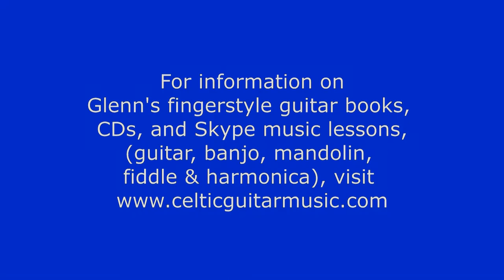Danny Boy - Glenn Weiser, Celtic fingerstyle guitar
“Danny Boy” is among the world’s most famous and beautiful songs. Many musicologists consider it the most perfect specimen of a folk tune in existence because the wave-like contours of its melody. In evidence of this, in 2007 the Catholic Church, condemning the song as “emotionally manipulative,” banned it from being played at church funerals because of its power to reduce congregations to tears, thus distracting the mourners from a more dignified solemnity.
The melody is believed to have composed by the Irish harper and nobleman Rory Dall O’Cahan under the title of “the Lament for Ulster, as he lived at the beginning of the Ulster Plantation, a dark period in Irish history when England resettled Protectants from the southern Scotland and norther England on Irish lands belonging to Catholics (Oliver Cromwell famously told the dispossessed Catholics that they could then “go to hell or go to Connaught” west of the Shannon River).
According to legend, Rory Dall was a bit tipsy one night and wandered out onto the grounds of his castle. There he saw a harp standing on the lawn and being played by invisible fairy fingers, and heard the tune we know today as “Danny Boy.” Around 1845 George Petrie collected the melody from County Derry fiddler Elizabeth Ross, who told him the air was 250 years old. In 1855 Thomas Moore wrote lyrics to it and published it under the name “Londonderry Air.” The same fame grew further when in 1913 and English lawyer named Fred Weatherly wrote the new lyrics describing a mother waiting for her son to return from a war and published it as “Danny Boy.”
Since then it has been recorded thousands of times in arrangements ranging from classical harmonization (like the guitar version here, for example) to straight-ahead jazz.
The guitar piece here is from the book “Folk Songs for Solo Guitar” by Glenn Weiser. Performed by Glenn Weiser on a 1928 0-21 Martin guitar. Recorded January 6, 2014 at The Soundry, Soddy Daisy, TN.
For information about Glenn’s CDs, fingertsyle guitar and harmonica books, and virtual private music lessons, visit wwwDOTcelticguitarmusicDOTcom